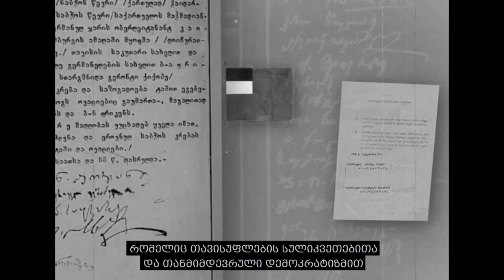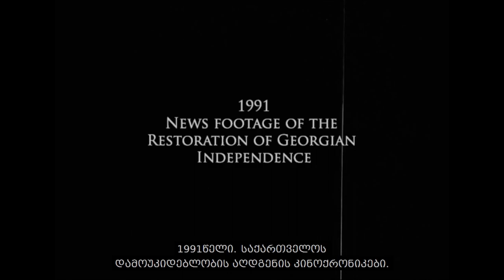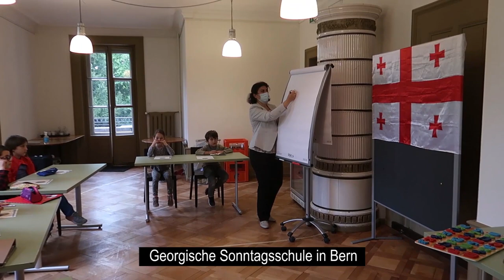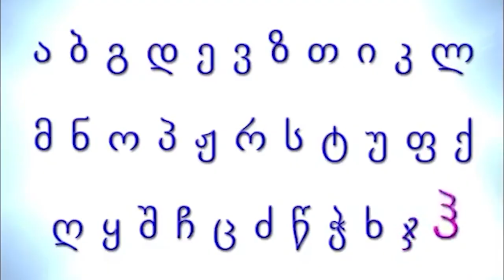30 YEARS OF GEORGIA'S INDEPENDENCE | EMBASSY OF GEORGIA | SWITZERLAND AND LIECHTENSTEIN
Dear Friends,

On May 26 2021, Georgia celebrates the 30th Anniversary of its Independence Day!

One of the many challenges of the ongoing global pandemic is the restriction of celebrating this day traditionally, physically together.

The Embassy of Georgia to the Swiss Confederation and the Principality of Liechtenstein presents to you our virtual celebration including Ambassador Revaz Lominadze’s welcome speech accompanied by breath-taking views and a wonderful performed by the joint Georgian-Swiss chamber orchestra organised in the framework of the project “Cultural Bridge between Georgia and Switzerland”.

The Embassy hopes that this celebration will bring you enjoyment and happiness!

ძვირფასო ქალბატონებო და ბატონებო,
ძვირფასო მეგობრებო,

26 მაისს ჩვენ აღვნიშნავთ საქართველოს დამოუკიდებლობის დღეს!
ასევე, წელს საქართველო აღნიშნვას დამოუკიდებლობის აღდგენის 30 წლის იუბილეს.

მიმდინარე გლობალური პანდემიით გამოწვეული სირთულეების გამო, წელს, სამწუხაროდ, არ გვაქვს შესაძლებლობა ტრადიციული ფორმით,  ფიზიკურად ერთად შეკრების სახით, აღვნიშნოთ ჩვენი განსაკუთრებული დღესასწაული, თუმცა დარწმუნებული ვართ რომ ვირტუალურ ფორმატში შემოთავაზებული ელჩის მიმართვა და კონცერტი ქართულ-შვეიცარიული ორკესტრის შესრულებით, რომელიც წარმოდგენილი იქნა კულტურის პროექტის ,,კულტურის ხიდი საქართველოსა და შვეიცარიას შორის“, მოგანიჭებთ პოზიტიურ ემოციებსა და ახალ სასიამოვნო ინსპირაციას.

The Embassy of Georgia to the Swiss confederation and the Principality of Liechtenstein would like to express its profound gratitude to the supporters of this project, which include:

- The Department Of Foreign Affairs Of The Swiss Confederation (FDFA)
- The State Secretariat For Migration (SEM)

- The Georgian Winery Company/Fund “Khareba”

- The Cameraman of Georgia’s television channel “Imedi”- Mr. Giorgi Dzotsenidze

- Presidenta Communala Ilanza/ Glion Dr. Carmelia Maissen, Museum Regional Surselva, Kultur Am Brunnen Valendas Impuls

- The staff of the Embassy who made this project possible:

Mr. Revaz Lominadze - Ambassador

Mr. Irakli Khutsurauli - Senior Counsellor

Mrs. Ketevan Esiashvili - Consul

Mr. Budu Kakauridze - Financial Manager

Ms. Ekaterine Zalenski - Public Relations Officer

Mr. Mamuka Zakaidze - Driver